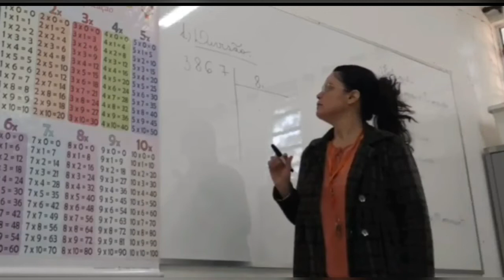Professor é isso... /Texto lido por Thassy Barbosa do 5º ano/ Fonte: Estadão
Professor está na chuva para se molhar, para se arriscar diariamente,  para sofrer com  as derrotas e vibrar com as vitórias dos  alunos...
Professor acaba por viver muitas vidas além da sua. Vivencia o crescimento, os obstáculos, as crises, os começos de namoro, as brigas entre amigos, problemas de casa, a conjuntivite alheia, as angústias, os caminhos...
Professor não tem medo de se expor, de se mostrar humano e vulnerável. Não tem medo de roupa preta,  suja de giz, de pilhas
de livros para carregar, da odisseia do fechamento dos diários no fim do ano, nem das provas que parecem dar cria na calada da noite.
Mas tem medo de errar. Ah, se tem! Mas continua assim mesmo. Continua, porque existe algo bem maior por trás desse medo.  Algo que nos torna um tanto quanto imune às adversidades, salários,  brincalhões, poucas horas de sono, pendências infindáveis, conversas paralelas...
Só o que sei é que, no fim das contas, ser professor é um lance de amor. Às vezes é sofrido, às vezes é maçante, como todo amor. Mas é uma dessas paixões avassaladoras que vicia e, que, quem sente, já não conseque ver sentido em viver sem.
Que esse 15 de outubro, mais do que uma data para receber homenagens gostosas ou presentes queridos, seja um dia para lembrarmos o porquê de termos escolhido essa carreira (na verdade, não sei se escolhemos ser professores ou se a vida e a alma já escolhem por nós). Mas que hoje seja o dia para lembrarmos da sorte que é vivenciar uma verdadeira vocação, poder acreditar no que se faz a cada dia e, acima de tudo, lembrar daquele meio sorriso iluminado que surge no rosto dos alunos quando se dão conta de que aprenderam algo. Não há melhor explicação: é um lance de amor mesmo.❤️❤️❤️🌹🌹🌹
Fonte: Estadão